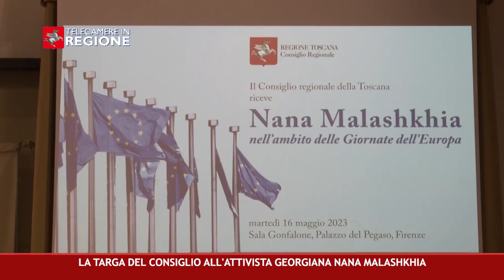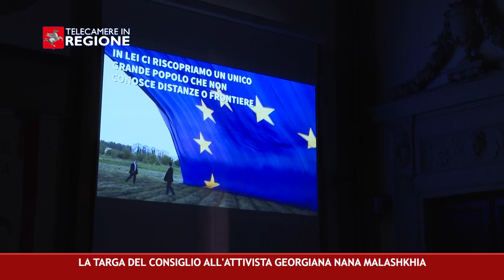CANALE 50 P 19 19 05 2023